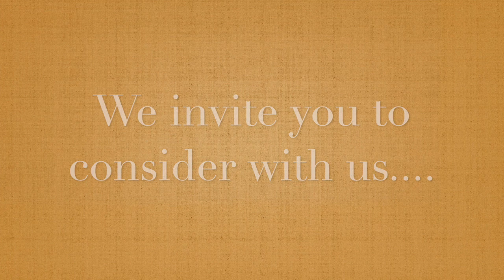Holy Thursday 2019